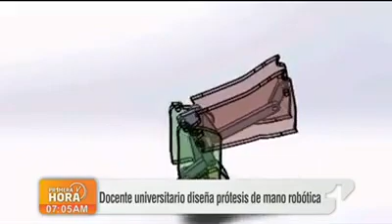Noticias Uno destaca proyecto de investigación de CORHUILA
Diseño de prótesis de mano robótica subactuada por la Institución de Educación Superior privada más importante del Huila.